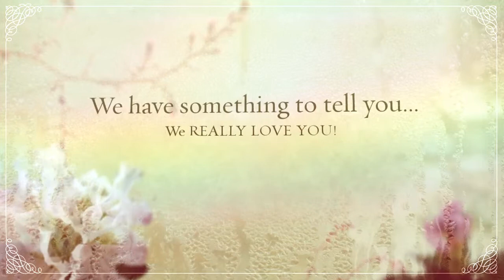Children Photography Mother's day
This Dad SCORED major with his wife.  He hired Professional Children and Newborn photographer Leila Jones of Simi Valley California to photograph his Children for Mother's day. Leila and her team arrived, washed faces, combed hair, and took care of every detail to create wall art for their home.  BEST gift ever.